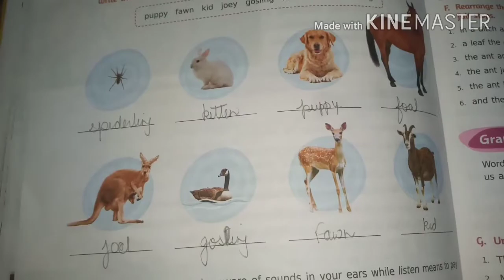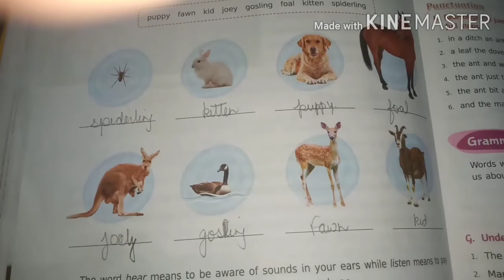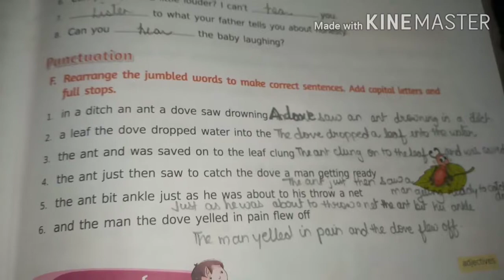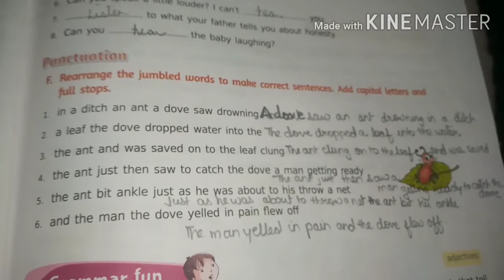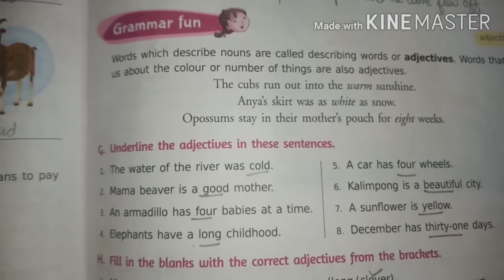L-6 I Love My Baby || Book exercises 📚|| New Gem's English Reader.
A complete and easy explanation of the book exercises.
Like 👍 if satisfied 🙏.